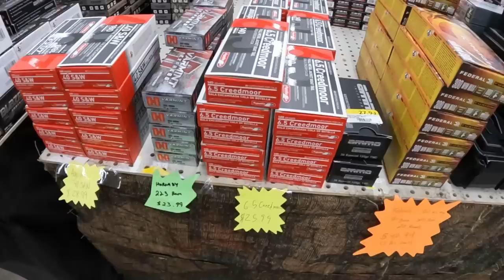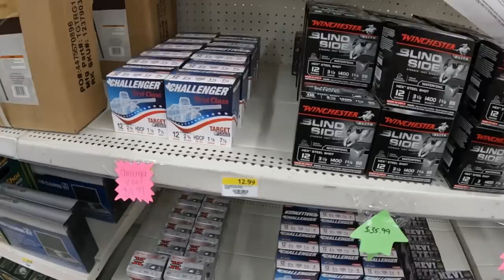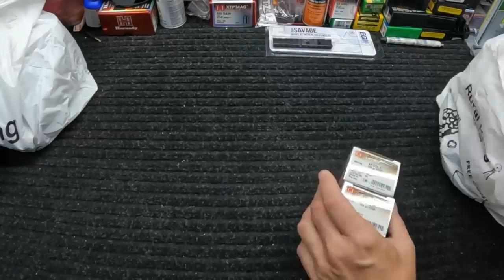4¢ Per Round For AMMO! Great Scores & LOW PRICES! .45 Colt, .32 H&R, .44 Mag! Ammo Shortage Update!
Great deals this week on the ammo hunt. Some hard to find ammo and low prices on .22lr, .22 Magnum, .44 Magnum, .45 Colt & More!

*All shooting is performed on a private, closed range on private property under controlled situations. Do not attempt any activities shown in the videos on this channel*
*No firearms or ammunition are offered for sale in this video or video description. There are no links provided to sites where firearms or ammunition are available for sale.*